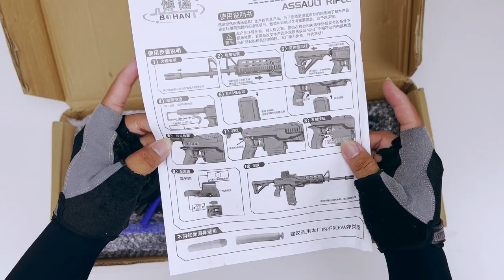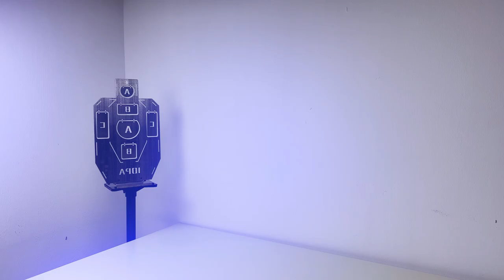Unboxing HK 416 Soft Bullet Toy Gun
Hello everyone, friends! Lets enjoys my videos together with me !

Hope you guys are ignoring any minor mistake made by me.
Love you all Good Luck and Thanks for visiting my channel !.